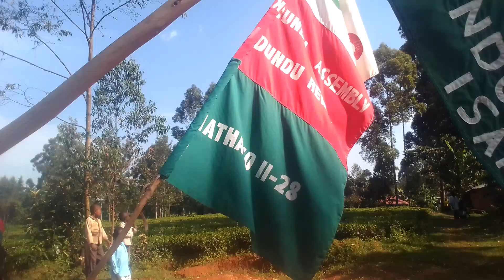Back to road The African Divine Church praise and dance.🙏💃🕺